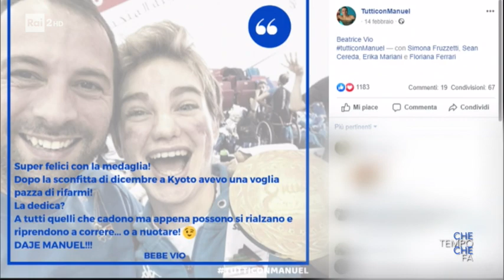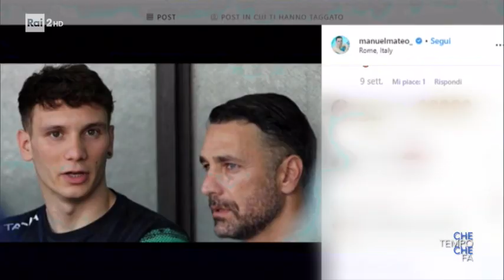Manuel Bortuzzo - Che tempo che fa 29/09/2019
"Ho scoperto che dentro ognuno di noi c'è una forza che non conosciamo ed esce quando viene messo alla prova." Manuel Bortuzzo, giovane promessa del nuoto finito su una sedia a rotelle per un colpo di pistola, non ha rinunciato al sogno di nuotare e vuole partecipare alle paralimpiadi di Tokyo 2020.